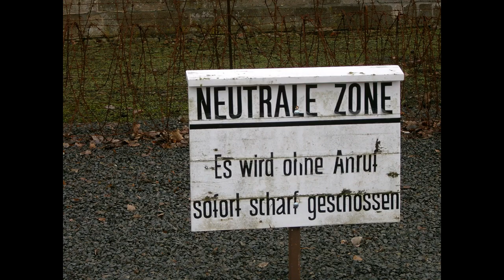Hatikva - Amadea Leonore (Tenor Sax) - Sasha Vinokurov (Clarinet)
Hatikva - Duet (2018)

with: Amadea Leonore (Tenor Sax) & Sasha Vinokurov (Clarinet).

Live Recording from Sound Studio in Berlin - Charlottenburg with Chris Franz (Sound Engineer), March 2017.